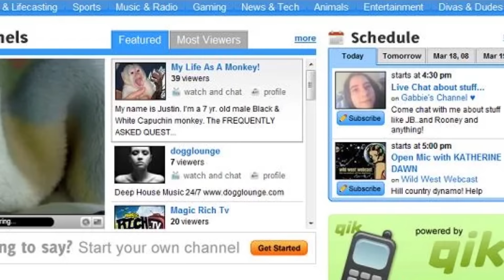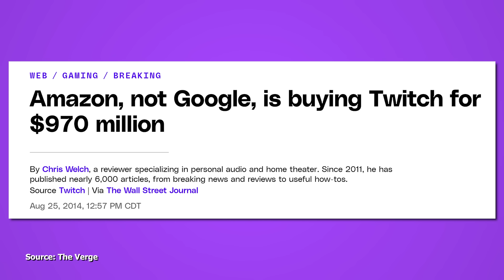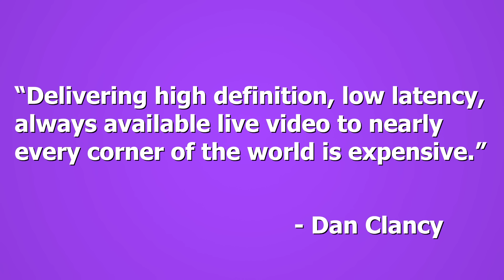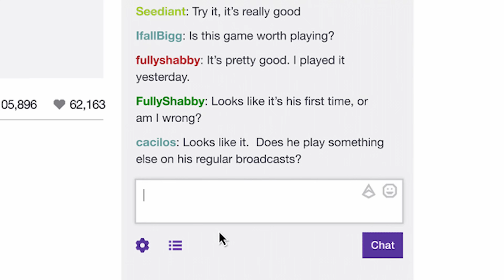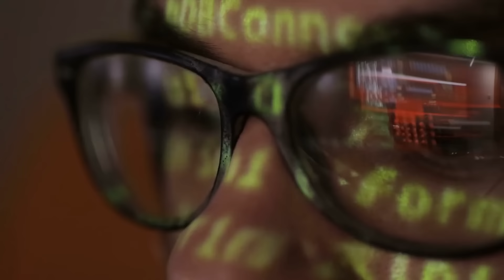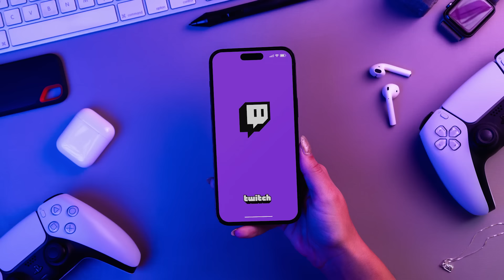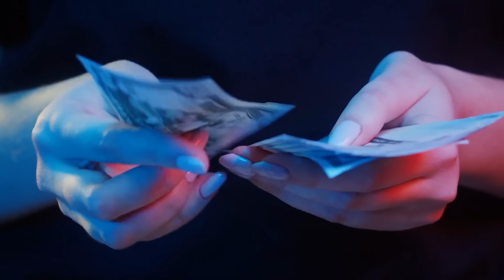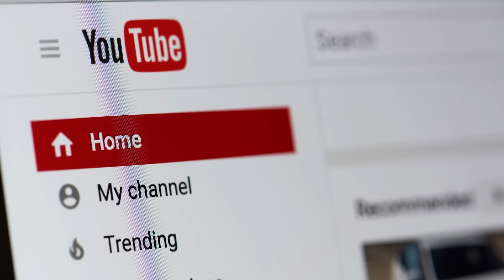Twitch - The Rise and Fall?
The future is uncertain for the biggest live-streaming platform. This video outlines what I believe to be the five most significant issues facing Twitch.